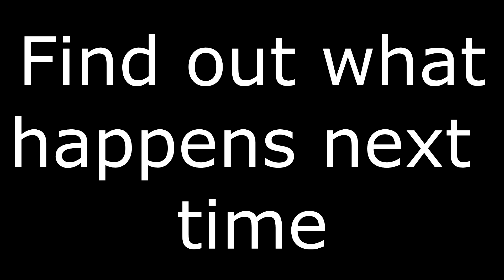Roblox- OVERNIGHT CHALLENGE in the SCARIEST GAME EVER! (SUPER SCARY)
Welcome to BLUECOW!
today i am checking out the scariest game on roblox ever. I am doing an overnight challenge in the scariest game on roblox even and it is INSANE! I amost died in real life so make sure to smash the like button for the second part of this video!
Like the video for a chance to win a FREE ROBLOX GIFTCARD!

Roblox Info:
Roblox is the best place to Imagine with Friends. With the largest user-generated online gaming platform, and over 15 million games created by users, Roblox is the #1 gaming site for kids. Every day, virtual explorers come to Roblox to create adventures, play games, role play, and learn with their friends in a family-friendly, immersive, 3D environment.